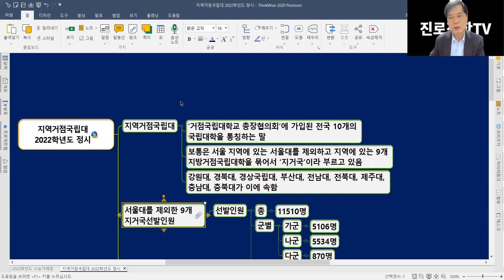지역거점국립대학 정시지원전략 진학사입시전략연구소